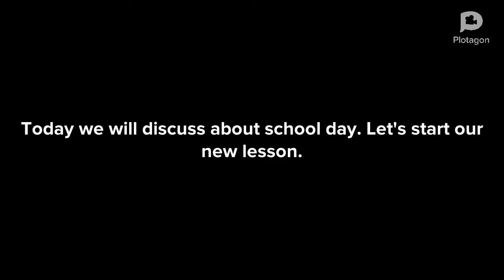English conversation at classroom || Dialogue between teacher and students in classroom || ELS